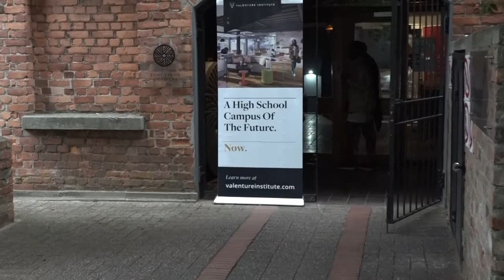Ekse LIVE (Valenture Institute)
Valenture Institute - a global private online high school - with their HQ in Cape Town and opening this month their tech-enabled boutique campus in Newlands at the Josephine Mill historic building. The online high school is internationally recognised, and has a curriculum based on the United Nations Sustainable Development Goals.